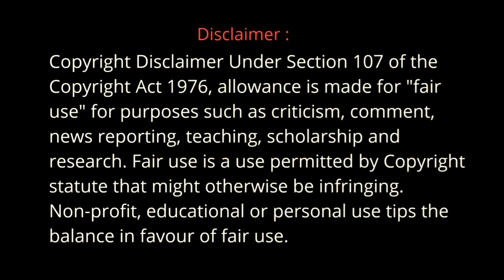Darkness Falls Movie Explained in Hindi | Darkness Falls 2003 Movie Explained in Hindi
[Fantasy, Horror, Mystery, Thriller]
Description Detail :
A vengeful spirit has taken the form of the Tooth Fairy to exact vengeance on the town that lynched her 150 years earlier. Her only opposition is the only child, now grown up, who has survived her before.
Starcast - Chaney Kley as Kyle
                - Emma Ford as Caitlin
                - Lee Cormie as Michael
                - Grant Piro as Larry
                - Sullivan Stapleton as Matt
                - Steve Mouzakis as Dr. Murphy
                - Angus Sampson as Ray